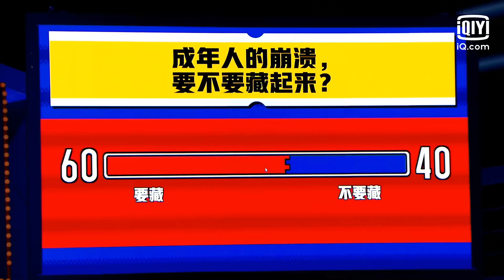【EP7-1】金靖爆笑演绎成年人的崩溃 熊浩放狠话在傅首尔伤口撒盐 | 奇葩说7 EP07 上 | I CAN I BB S7 | iQiyi综艺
《奇葩说7》全集 @iQIYISuperShow 陆续上线中！敬请登录iQiyi国际版或下载iQiyi国际版APP，还有更多独家资源等着你：

《奇葩说7》是基于辩论的形式，以风趣幽默的语言，将思辨进行综艺化呈现。第7季节目将《奇葩来了》《奇葩大会》和《奇葩说》三档节目合一，其中大规模选人的过程将出现在节目里，最终由网友评判。